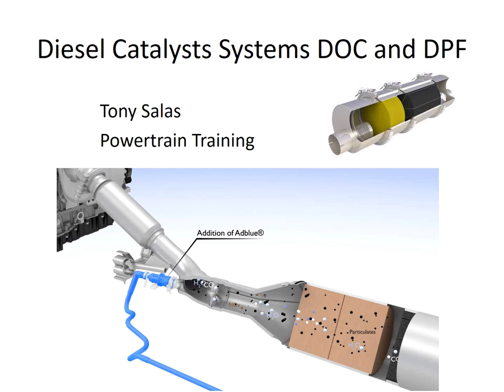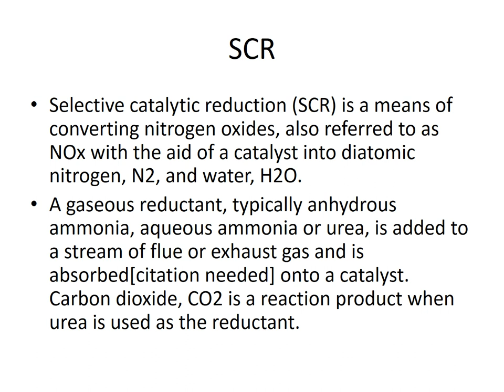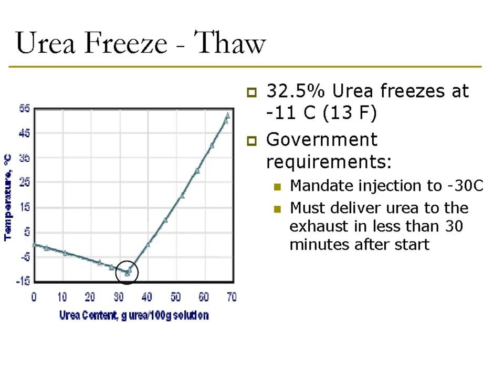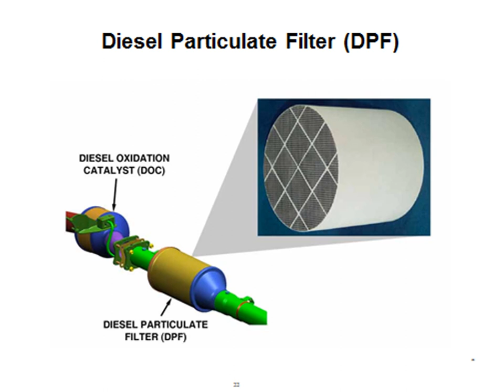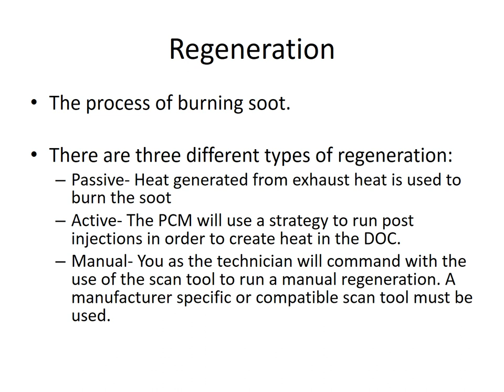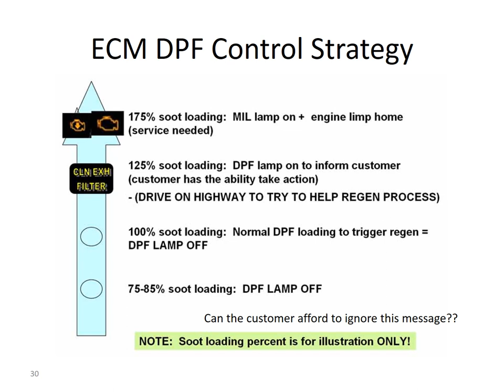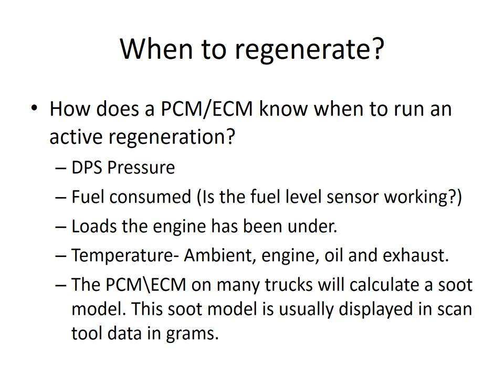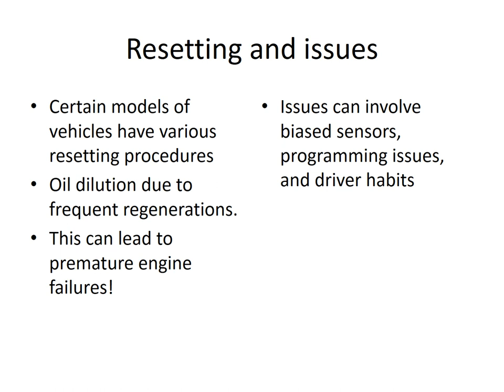DOC and DPF Presentation a quick review